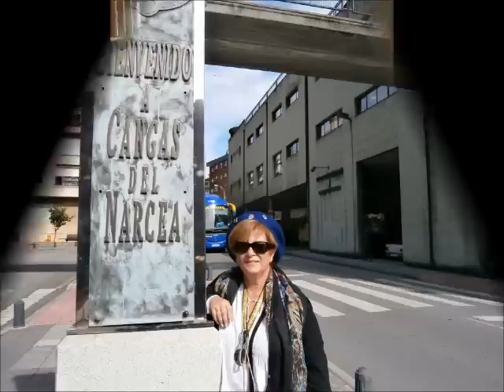IX Gran Capítulo de la Cofradía del Vino de Cangas,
Cangas del Narcea, 13-10-12